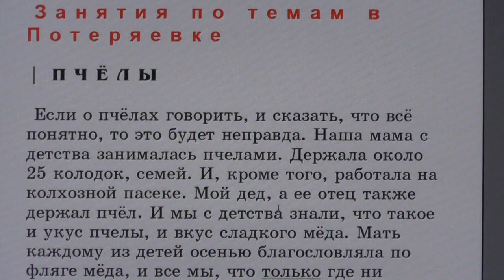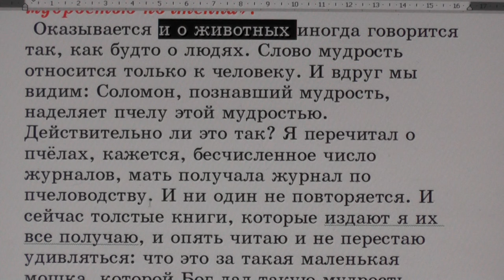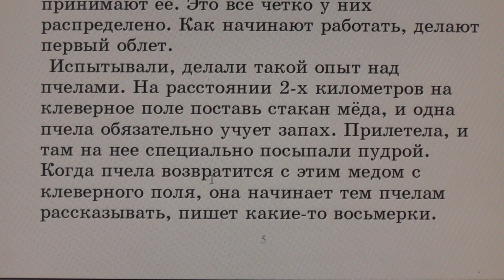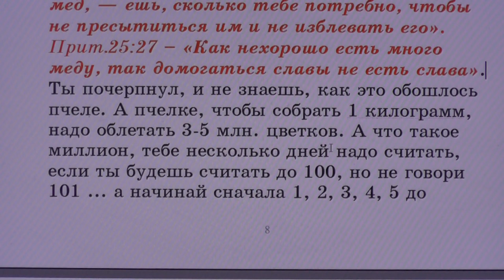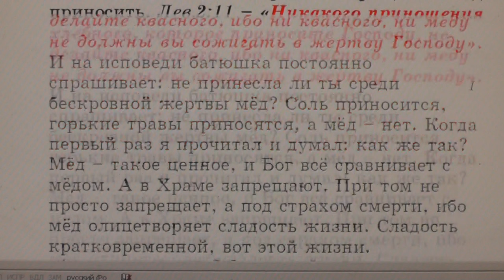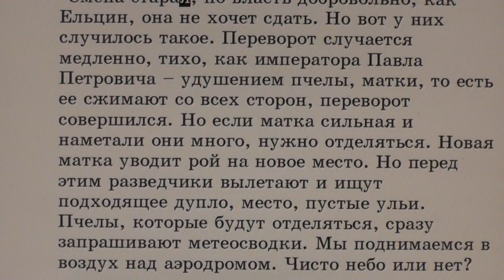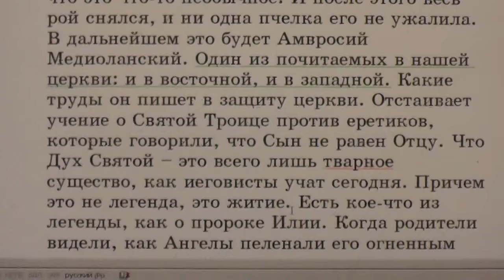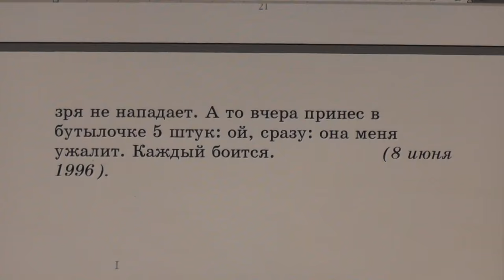№19. Занятия в Потеряевке. Пчёлы